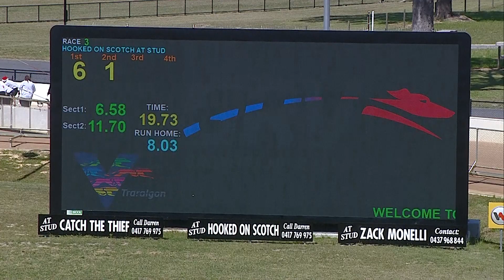TRA MON 19 DEC 22 R3